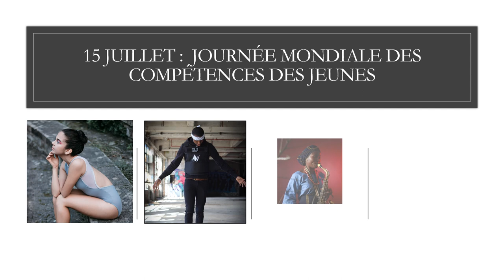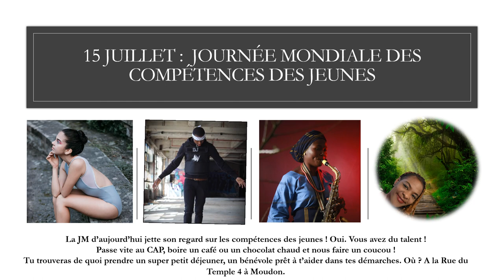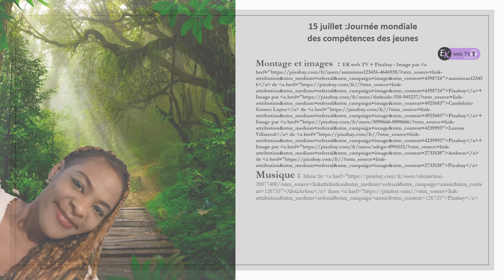Compétences et jeunesse ! Formons !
Le CAP est une association qui forme et recherche aussi des talents !

"Former les enseignants, les formateurs et les jeunes pour un avenir transformateur
En 2014, l’Assemblée générale des Nations Unies proclamait le 15 juillet Journée mondiale des compétences des jeunes afin de célébrer l’importance stratégique de la transmission aux jeunes des compétences nécessaires à l’emploi, à l’obtention d’un travail décent et à l’entrepreneuriat. Depuis lors, les manifestations de la Journée mondiale des compétences des jeunes ont fourni une occasion sans pareil de dialogue entre jeunes, institutions d’enseignement et de formation techniques et professionnels (EFTP), entreprises, organisations patronales et syndicales, décideurs et partenaires du développement.

La Journée mondiale des compétences des jeunes 2023 a pour thème Former les enseignants, les formateurs et les jeunes pour un avenir transformateur. Ce thème souligne le rôle capital joué par les enseignants, les formateurs et les autres éducateurs pour doter les jeunes des compétences dont ils ont besoin pour opérer leur transition vers le marché du travail et s’engager activement dans leurs communautés et leurs sociétés."